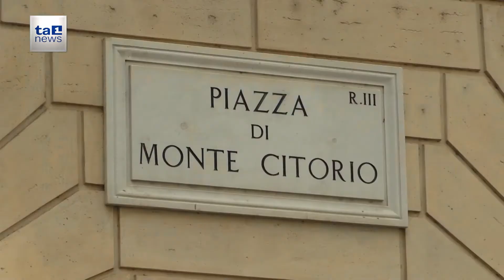CONA, DOPO RIVOLTA 100 MIGRANTI TRASFERITI IN EMILIA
Torna la calma nel centro di prima accoglienza di Cona, nel Veneziano, teatro di una protesta dei migranti che la scorsa notte si sono barricati in alcuni container e hanno bloccato all'interno 25 volontari, poi liberati.
I disordini erano scoppiati a causa della morte improvvisa di una giovane donna della Costa d'Avorio, in attesa di una risposta alla domanda di asilo politico.